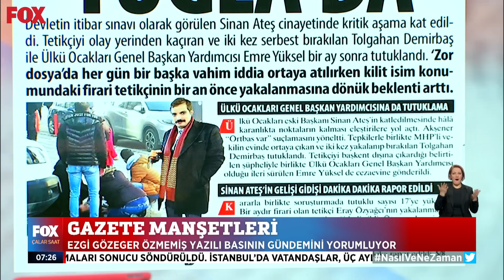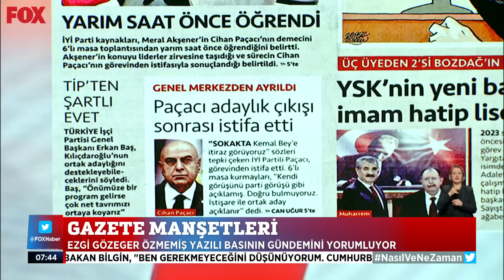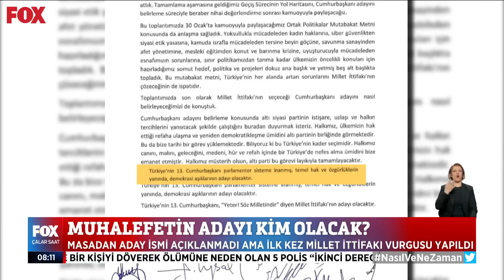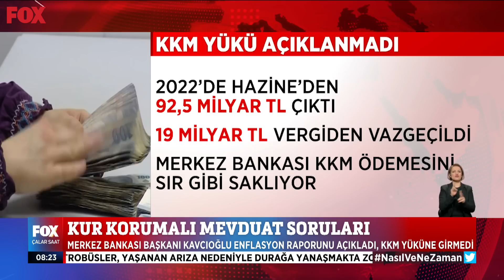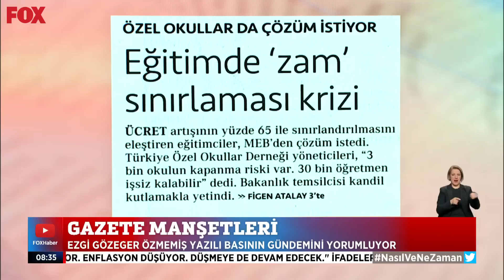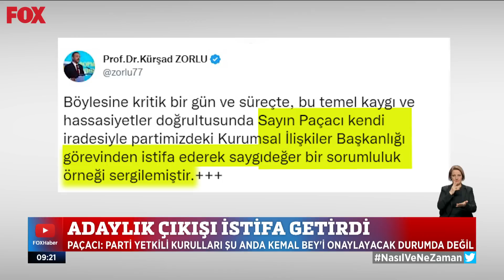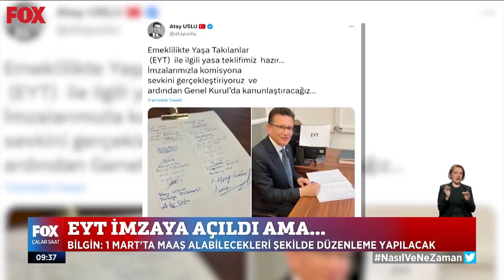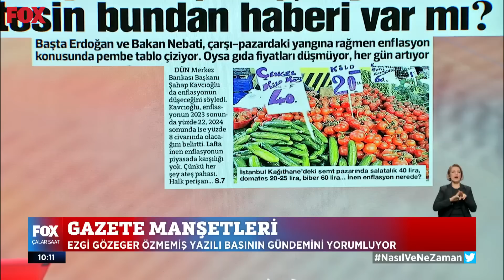6'lı masadan gündem mesajları... 27 Ocak 2023 Çalar Saat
''Her alanda artan sorunları Millet İttifakı çözecektir...'' 27 Ocak 2023 Çalar Saat Öne Çıkan Haberler yayında hemen izle!